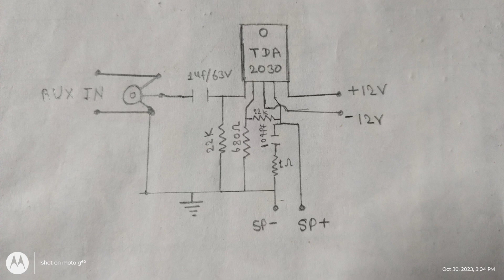How to make amplifier at home | DIY simple Powerful Amplifier using TDA2030 | Homemade Amplifier 12V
DIY simple Powerful Amplifier using TDA2030, Homemade Amplifier 12V. ( Diy simple powerful amplifier )

yours queries :-
diy simple powerful amplifier using tda2030
 homemade amplifier 12v
powerful amplifier using tda2030
 diy simple amplifier circuit
make amplifier at home easy
 diy simple powerful amplifier
simple amplifier
 homemade 101
 tda2030 audio amplifier
 make a amplifier at home very easy
how to make speaker amplifier at home easy
 make powerful bass amplifier at home
make powerful bass audio amplifier
amp, tda2030 amplifier
mini amplifier circuit
tda2030
 tda2030 made amplifier